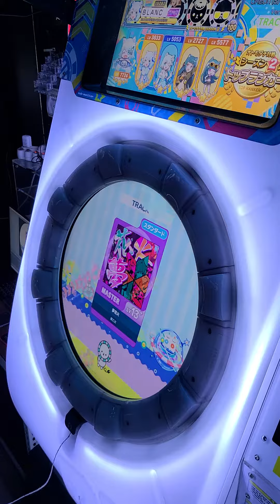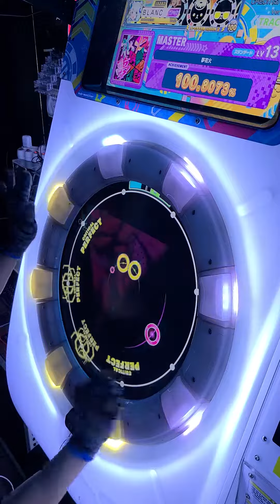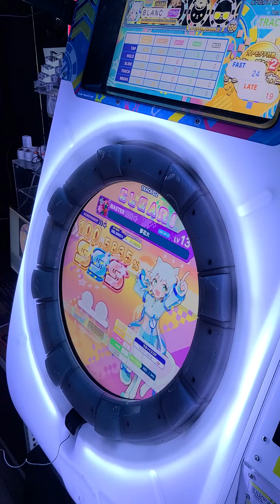[Maimai 直撮り] 夢花火 SSS+ FC [Master 13+]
Maimai UNiVERSE
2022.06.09